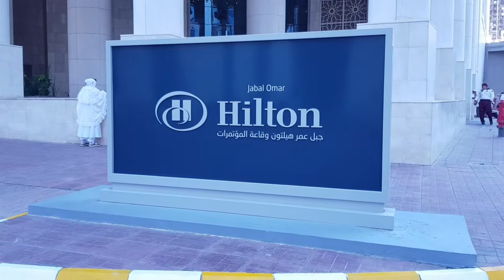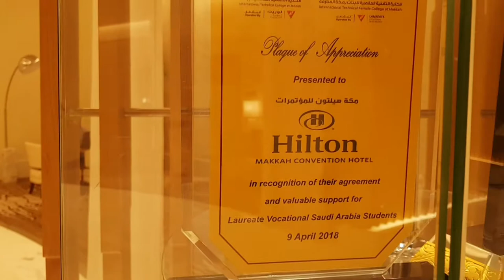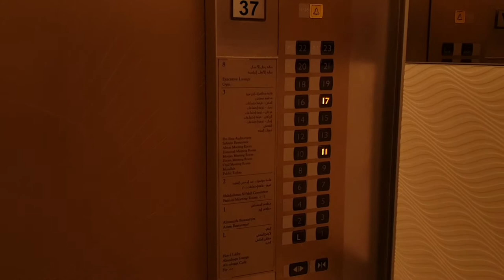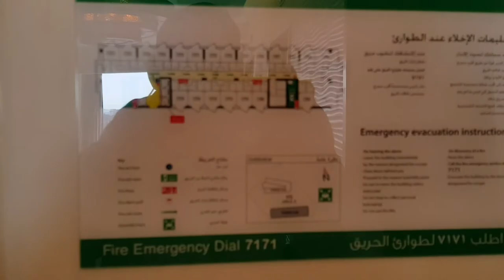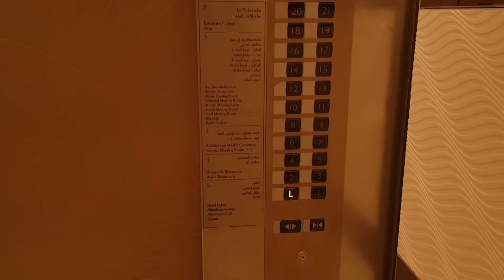Hilton Convention Hotel Makkah, Reception, Lobby, corridor